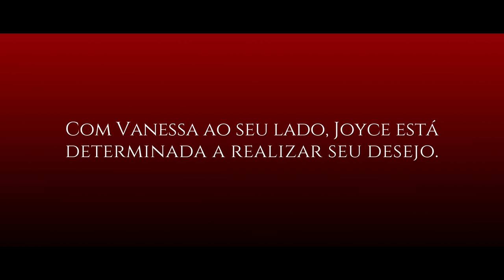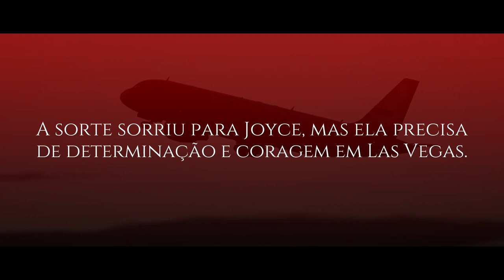DESTINO: LAS VEGAS Official Book Trailer (2023) Juliana Paiva, Jéssica Ellen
O vídeo de hoje é um Booktrailer da obra DESTINO: LAS VEGAS.

ASSISTA EM HD (720p) (1080p)

SINOPSE•

Joyce Gonçalves é  morada do bairro popular Verona.
Animada, destemida (um pouco louca) mas muito sonhadora, ganhou no sorteio da rádio "América Brasil" a oportunidade de ir ao show da sua cantora preferida: Queen B, em Las Vegas com tudo pago. Entretanto, há dois problema: sua idade, com apenas 16 anos e sem a autorização de seus pais, que se recusam a deixa-la ir, será impossível sair do Brasil, e a barreira linguística.
 Agora, a jovem  terá apenas três dias para tentar mudar essa situação e conseguir ir ao show com sua melhor amiga Vanessa.

• Música USADA: Crazy in love - Beyoncé

• CHARACTERS: Juliana Paiva, Jéssica Ellen

• BOOKTRAILER

Edição por Laryssa lima

CONTATO •

designdapurple (instagram)
LaryssaSantos6 (wattpad)